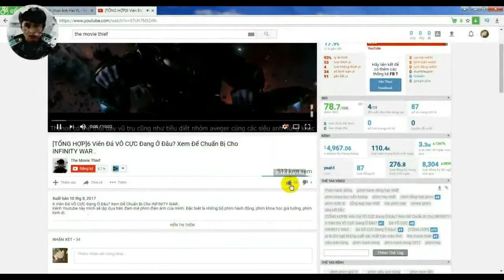[TỔNG HỢP] Các Phiên Bản Của WONDER WOMAN| Nữ Thần Chiến Binh Nào Xinh Đẹp Nhất Các Bác?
Kênh Youtube này mình sẽ lập dựa trên đam mê phim điện ảnh của mình. Đặc biệt là những bộ phim hành động, phim khoa học giả tưởng, phim kinh dị.
Kênh sẽ là những tổng hợp hay nhất trong khả năng của mình.
Trong quá trình xây dựng và phát triển kênh mong nhận được sự ủng hộ của các bạn. mình sẽ lắng nge mọi ý kiến đóng góp.